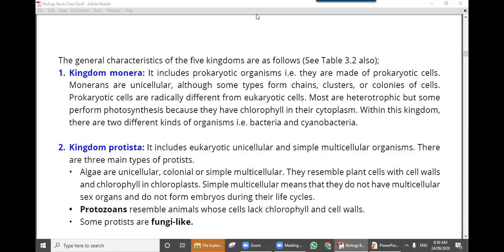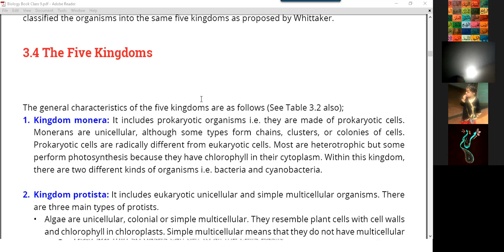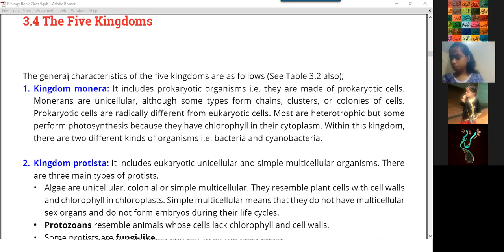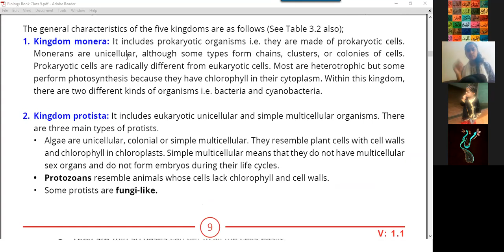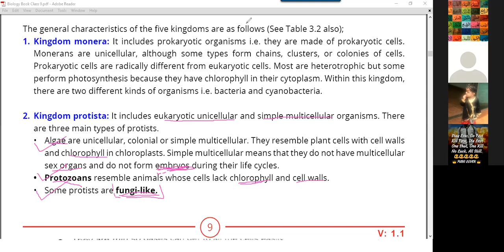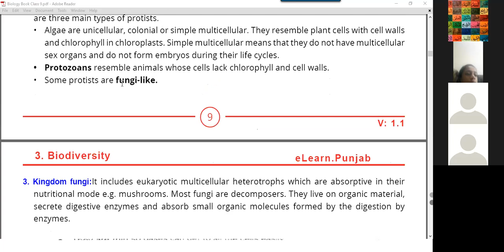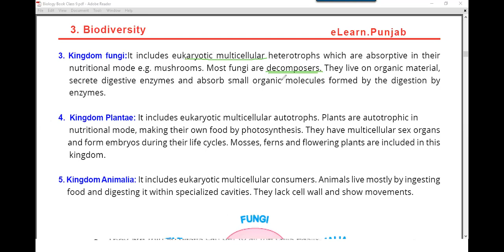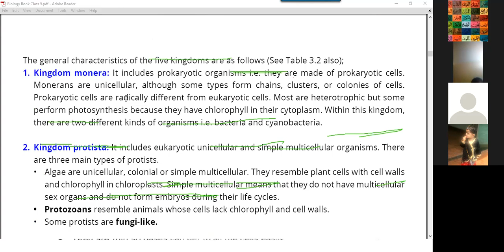Biology Class 8 24 09 20